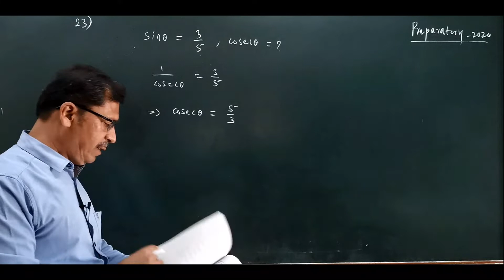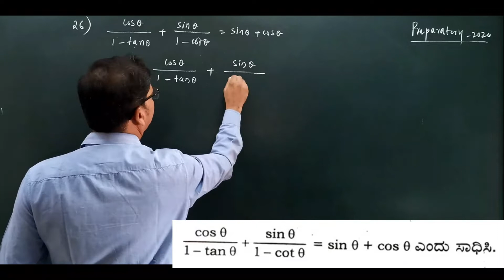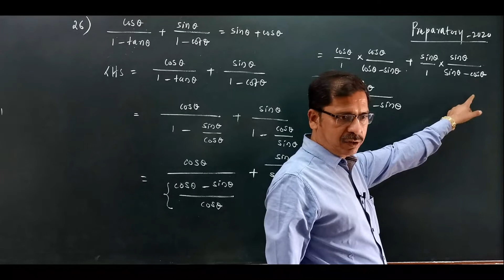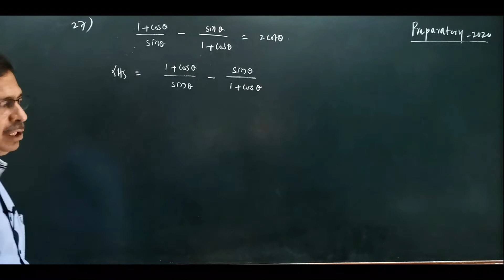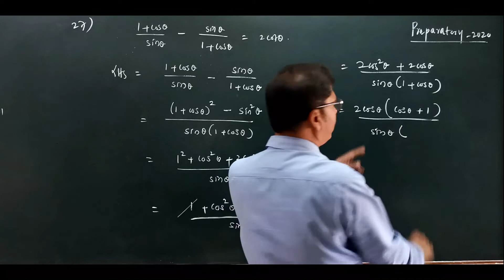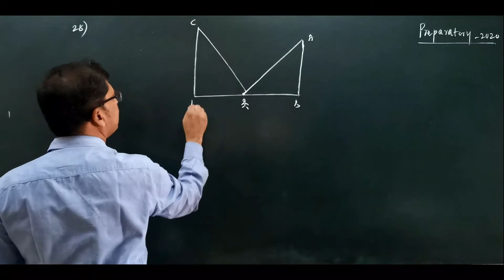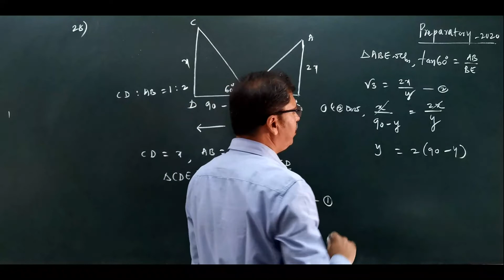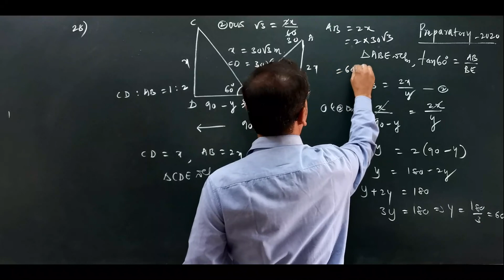X Maths KM / 30 / Exam section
Trigonometry / Prep 2020